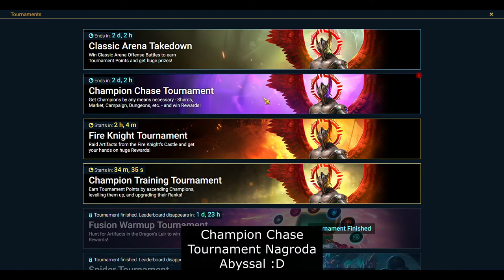Raid Shadow Legends : Otwieram 1135 Shards Masakra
Here's my install link for Raid: Shadow Legends. Get it through this link and both of us will get some free stuff to boost us along!

RaidShadiwLegends 2021
Raid on-line